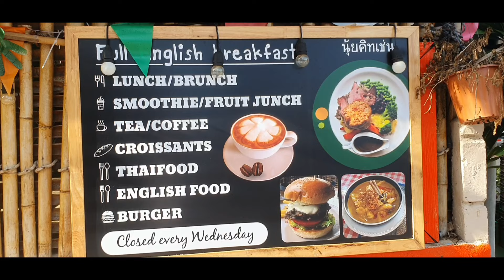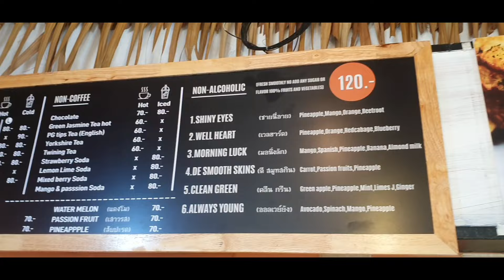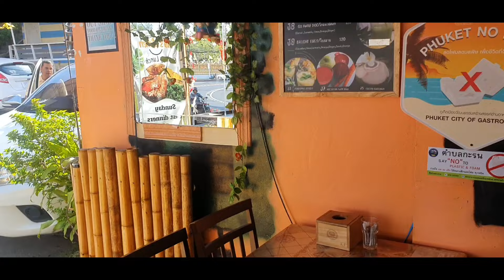(Vlog 97) Kitchen update and I'm Sad To Be Leaving Thailand